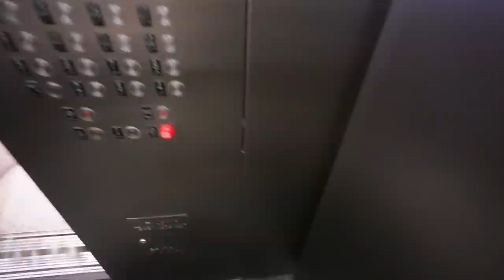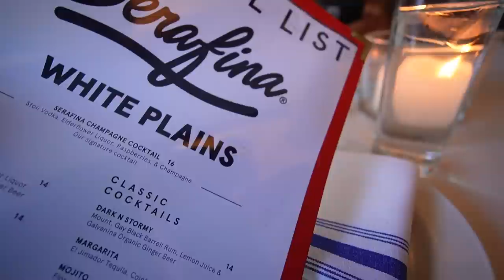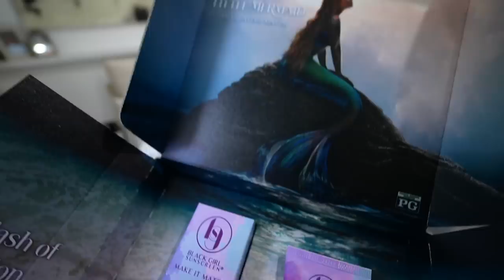WEEKLY VLOG | 🗽NYC w/MUFE + MARY PHILLIPS, TARGET SHOPPING, HAIR + MAKEUP GRWM + BEING PRODUCTIVE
Pink Sweater - Skims
Black Sunglasses - Dior
V-Part Wig -

Places I Ate:
Bluestone Lane
Serafina - White Plains